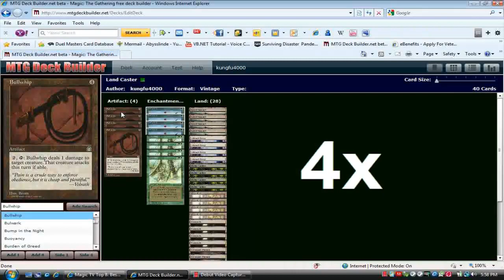Magic World: Land Caster Deck Profile 2012 By Kung Fu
duelingnetwork names:
kungfumaster12
pageman001
cardgamestv1